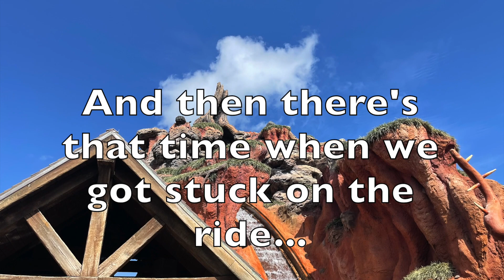SPLASH MOUNTAIN TRIBUTE | Highlights and Memories | Disney World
Due to Splash Mountain's recent closure for a complete makeover, I have been reminiscing over this nostalgic ride and all the fun memories I had riding it throughout the years.  I decided to compile clips and highlights from a few recent trips.  Honestly, I did this for myself, really, but also in case others might enjoy seeing the ride as it was.
Danielle
📷 MY GEAR:
Action Camera Accessory Bundle Kit
Silicone Camera Case